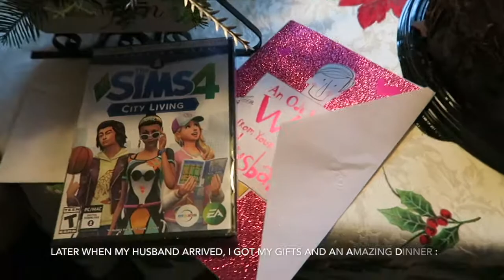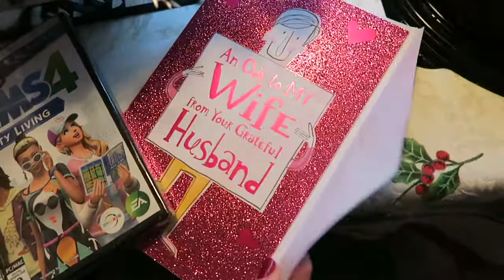Birthday Girl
___ ★ DESCRIPTION ★ ____
I had a very relaxed birthday and I only film a little. here I share a little of what I filmed :)

____ ★ YOUTUBE VISITORS ★ ____

Natalia